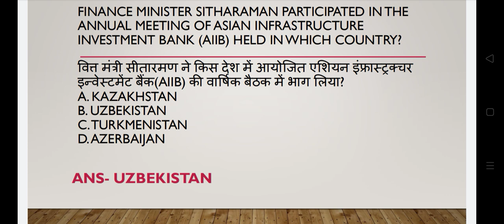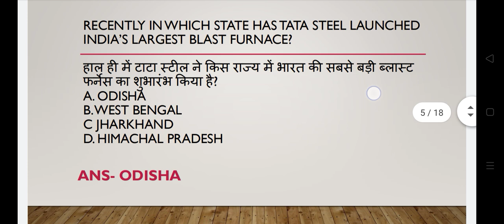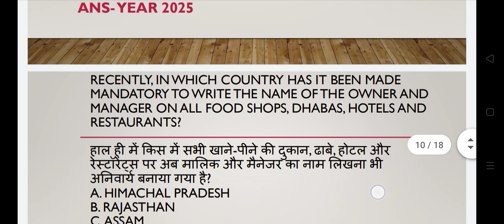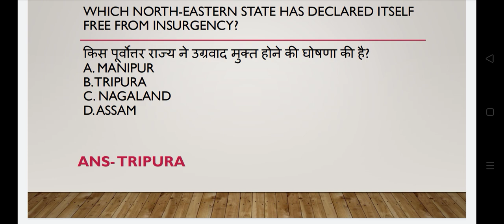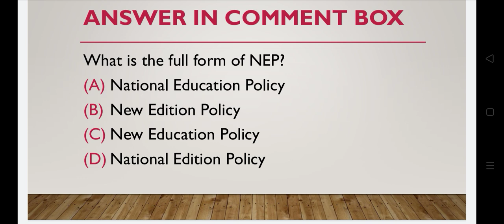Daily Current Affairs|26September2024|Today current Affairs|Current Affairs by Sukanya Srivastav